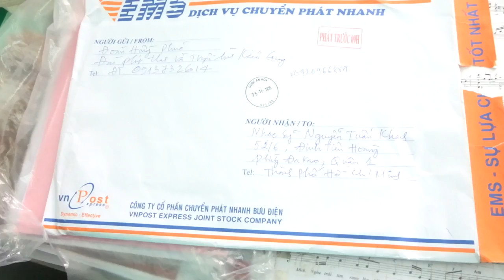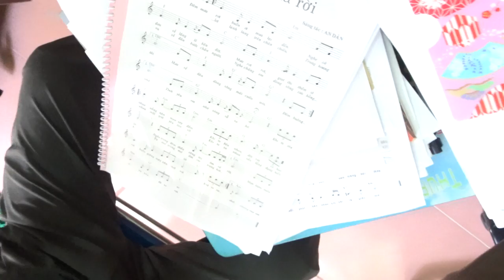Nụ Hôn Đã Xa Rời. Nhạc+ Lời: ANDÂN. ∫ø£ø Guitar: Nguyễn Tuấn Khanh 🎸 2015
Chúng tôi, 4 người, sáng không sớm lắm: 10:45 gặp nhau trên căn gác gạch rất mát của nhạc sỹ  Nguyễn Tuấn Khanh . Nếu tôi không "nhầm" lúc đó trung tuần tháng 11 tây "năm vừa rồi", Đakao, Q. 1, Sài Gòn. Một chập sau: anh An Dân bước vô phòng dạy nhạc của TKN. Lúc này, có 1 nữ sinh đang học đàn với bạn tôi: TKN. Bi chừ, trò không khách sáo gọi bằng Thầy dạy nhạc - như cái thuở 70's nữa. Cô học trò đang tập ngón các âm giai cuối cùng - thì chúng tôi 2 người lần lượt bước vô khe khẽ sau lưng cô nàng. Trên vai tôi, đeo cái đàn ghita dây nilông, mang từ nhà chị My-Linh Uong, gần đó. Vỏ bọc đàn ghita của tôi là quà tặng - do bạn học chung "trung-học Võ Trường Toản" với TKN là Quang Vĩnh Vũ. (Quang Vĩnh - hiện hát nhạc Pháp tại Sàigòn: 2017. Bạn có thể tìm Quang Vĩnh qua trang youtube: quasimedoi - tức quásimêđời) . Tôi rút khỏi vỏ bọc hiệu Hà Mã, Yamaha, "mộc kiếm" đàn ghita - có tuổi thọ - mua từ 1979, và đặt khẽ - lịch sự, không một tiếng động trên đivăng của nhà người bạn - lúc cô học trò đang chạy âm giai ! Cô học sinh vẫn cần mẫn tập luyện ngón đàn. Một cách kín đáo, tôi hắt nhẹ ánh mắt - xuyên từ gáy của cô, nơi có màn tóc tơ nâu nâu mềm mại - chiêm ngưỡng đôi bàn tay người con gái ấy. Những cầm thủ tây ban cầm như Nguyen Tuan Khoa, Hoang Nguyen , Khiem Q Le, Lê Quan Khánh … thì chúng tôi thường "coi bói" qua các bàn tay - như sức đọ của con đường mê cung nhạc thuật. Đôi bàn tay người nữ học trò ấy: đầy đặn như Andrés Segovia. Phải nói là điểm mừng, nếu có ngón khoe khoẻ thì bấm nốt và móc sẽ tròn trịa hơn - at least - so với các ngón tay của tôi vời vợi yếu ớt như đậu đũa loại dài khướt. Hẻm vào nhà TKN không sâu, nhưng yên tĩnh. So với đường Đinh Tiên Hoàng góc Nguyễn Văn Thủ bên ngoài, có trường tiểu / trung (?) học rất ư là nhộn nhịp, thì trong "phòng nhạc" rất mịch tĩnh. ￼ Hắt vài tia nắng ấm, trên ban-công với các cây lan huệ … treo lủng lẳng với dây kẽm. Bên trong, TKN rút bài nhạc " Nụ Hôn Đã Xa Rời" với hoà âm mà TKN viết trên các nốt sáng tác của anh An Dân. TKN dạo nhạc và hát. Có 3 người chăm chú nghe: cô học trò; người sáng tác thơ và nhạc bản - An Dân, và tôi - lần đầu tới nhà bạn. TKN đã kết buổi học bằng vài phút thư giãn, cũng là động lực cho cô học trò thoải mái với cái không gian khác hẳn với bài bản luyện tập công phu. Thoạt đầu, tôi nghe điệu nhạc rất "sim pồn" - đơn giản - đã khơi nhè nhẹ nỗi niềm man mác rất ư là trong sáng - đưa tôi vào những kỷ niệm với nụ hôn đầu đời lý thú của một thời thiếu niên đa cảm vào thập niên 70's. Khi TKN hát tới giữa bài nhạc thì tôi kịp bắt vội vài ca từ lãng mạn quá. Miên man, tôi thoạt nghĩ trong tôi: ta vẫn có thể "làm lại từ đầu" với các "nụ hôn này - với độ tuổi xế bóng được chăng ? Tôi tưới nhẹ ánh mắt đến anh An Dân, người tôi gặp lần đầu, và anh là bạn của TKN - để nói lên sự trân trọng. Lập tức, lúc đó - một tia sáng loé lên trong tôi, với thầm ý là cám ơn anh 2 việc: * thứ nhất là anh đã thổi tôi vào quá khứ | giúp tôi sống lại tuổi mười 16 - ngày ấy - biết hôn lần đầu: một dục vị măn mặn, thơm kinh khủng, ** thứ nhì là anh An Dân gián tiếp đã hướng cho tôi một khung trời mới: "nếu cần" thì vào cái tuổi này - tức bây giờ - hãy cứ tiếp tục hôn nồng cháy ! Dù lúc anh soạn thơ nhạc không có dụng ý ấy; nhưng tôi là kẻ thưởng ngoạn - thì tôi cứ phiêu du - như tôi muốn ! Có lợi - chứ đâu hại ai ~ nhẩy ? Không ngần ngại, tôi xin TKN và anh An Dân nốt nhạc, bản tình ca này. Tuần kế tiếp, đầu tháng 12, tôi viễn du ra Bắc. Tại Luxury Hotel, số 2 Ngõ Phủ Doãn, phố cổ Hoàn Kiếm - với cùng cây đàn ghita 1979: tôi hát cho bạn Nguyen Manh Tung của tôi nghe. Cô Loan tiếp tân, các bạn nhân viên, và đăc biệt khách ngoại quốc thấy và nghe tôi ôm đàn hát "vô tư" ở dưới sảnh khách sạn mini của bạn "Tùng tre trẻ" của tôi - có người khen hay. Hay, không phải vì tôi hát. Hay là vì bài nhạc với hoà âm hay. Nhắc lại, tôi không biết hát. Tôi có thể đánh ghita, như ve, như vuốt, như tỉa, như trémolo, như solo - tạm được. Hát thì trật nhịp, trật nốt. Lúc tôi ca hát nhạc anh an Dân - tôi có ghi chú - và lưu lại trên tripadvisor website, khách sạn Luxury Hotel. Là một kẻ lãng tử - tôi còn đi tiếp các bước phiêu dạt … để rình bắt các bài nhạc "địa phương" như sau. Xin mời các Bạn YouTubers nghe chơi bài nhạc của anh An Dân: Nụ Hôn Đã Xa Rời ! Thanh Kyêu ! davincivo, Dec 2015.

Xin vào youtube của:  Dân Nguyễn An [và] POPS MUSIC

để chiêm nghiệm các nốt nhạc của An Dân và Tuấn Khanh